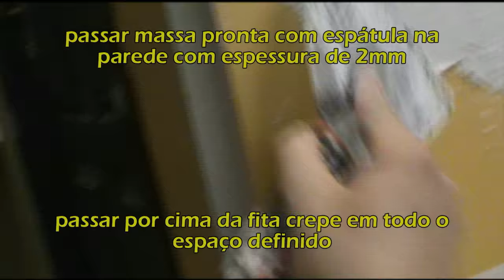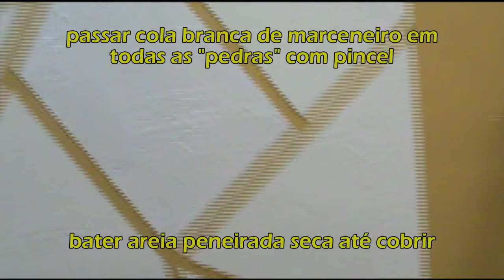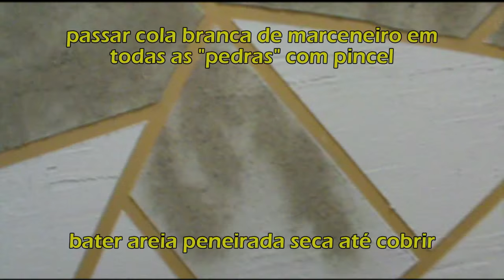Como Fazer Textura Parede Imitação Pedra Fake Stone Wall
Passo a passo como fazer textura em uma parede imitação de pedra falsa
Fake stone wall - How to make a fake stone wall
How to make a faux stone wall
Drywall texture techniques

Oficina Drywall Episódio 03
Texturização e textura decorativa em parede drywall na criação de parede de pedras falsas estilo pedra mineira
Como fazer uma parede com textura que imita parede de pedra

Produção : Ricardo Lucasin - Lucasin Drywall

OBRIGADO !!!